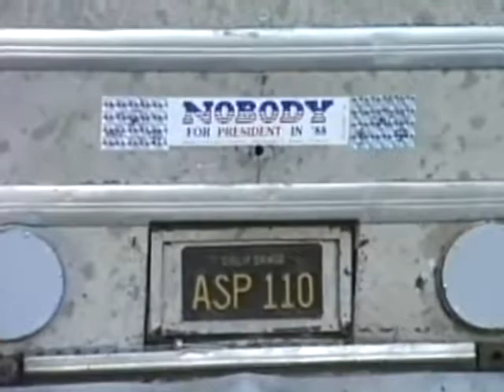Woodstock Not - Wavy Gravy (Hugh Romney)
From the Nobody IV Tour, October 1988, at J.J McCabes, Boulder, Colorado

video by Thomas Lofstrom